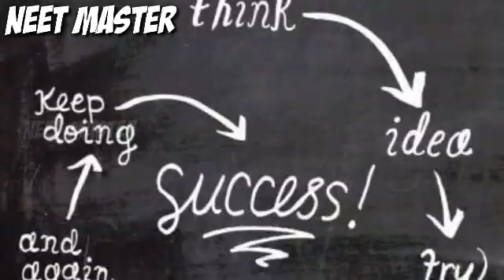ആഗ്രഹം സഫലമാകാൻ 🔥 A B C D PLAN | NEET 2020| NEET MASTER MALAYALAM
ഇതിലും നല്ല പ്ലാൻ ഇനി വരാനില്ല.

ABCD PLAN STRATEGY BY NEET MASTER MALAYALAM